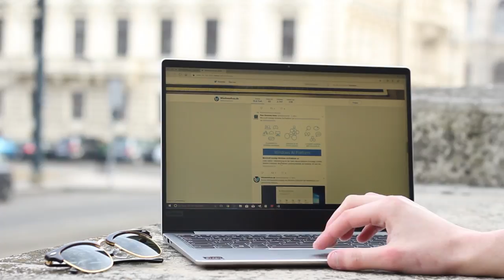Lenovo IdeaPad 720S mit Ryzen 5 - Test / Review (Deutsch)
Das Lenovo IdeaPad 720S ist das erste 13-Zoll Ryzen 5-betriebene Notebook auf dem Markt. AMD ist zurück und das war Grund genug, um uns dieses Ultra... sehr flache Notebook genauer anzusehen.